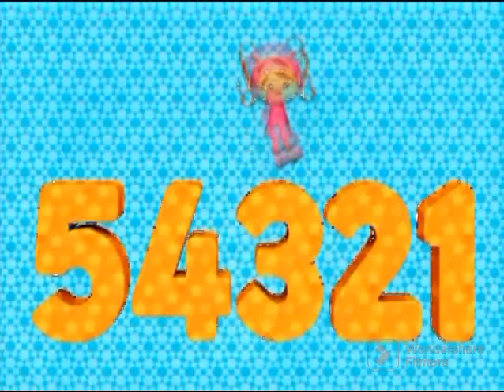Team Umizoomi Cartoon For Kids Fun And Enjoy New